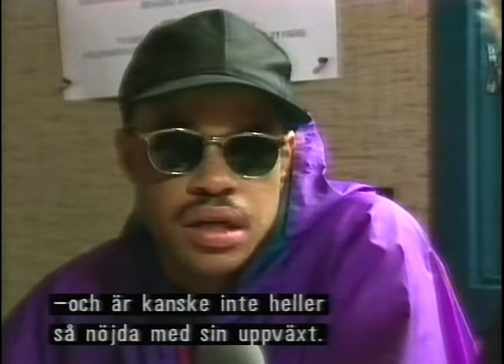Gang Starr - Jazz Thing (Roskilde 1991)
Nice oldskool hiphop